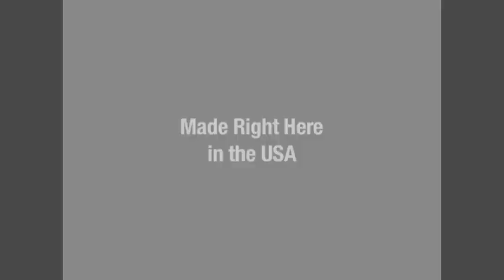2015 Power Jam 5th Scale Worlds Day 3 Qualifying Aerial Facility Footage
2015 Power Jam 5th Scale Worlds Day 3 Qualifying Aerial Facility Footage by MIP/Wolfpack/Double MFO productions

Double TQ and Wins for MIP in Pro Truck and Pro Buggy.

Special thanks to MIP team Mate Kevin Enriquez and LargescaleRC.com for the footage help.

100% Made in the USA - Buy American Made Manufacturing Tools and Parts!

Distributed Worldwide through Horizon Hobby, Great Planes, HRP, Global Hobbies, ERI, SK Motion, and many more to Local and Online Hobby Shops such as A Main Hobbies, Tower Hobbies, Stormer and many others.

FEATURED BUILD TOOLS?  MIP Thorp Hex Drivers - US Hardened Steel Precision Ground in the USA, with signature comfort amber-colored grips that won't roll off your pit table.  RC Car Action & RC Driver Magazine editor favorites...in the tool boxes of IFMAR World Champion RC Car Racers such as Jared Tebo, Steve Hartson, Brian Kinwald, and more!

Video Animation & Photography by Matt Olson, MIP Team Manager, Double MFO Creativity
Produced by MIP: Moore's Ideal Products, LLC

About Moore's Ideal Products LLC.
Moore's Ideal Products LLC, based in Southern California, is an innovative leader in precision CNC Swiss machining and contract manufacturing. One of the oldest aftermarket parts manufacturers in the industry, they have designed, manufactured, and packaged in the USA since 1978 performance option parts for popular model car kits such as Traxxas, Vaterra, Axial, TLR, Losi, Team Associated, Kyosho, Durango, HPI, and more. Moore's Ideal Products LLC continues to push the envelope of quality and engineered precision in its top selling race proven World and National Championship MIP™ brand of Radio Control Hobby Racing Performance Parts, its precision ground USA hardened steel MIP Thorp Hex Drivers and Tools, its new patents-pending RealShocks line of bypass shock pistons and valving systems for RC inspired by full scale trophy truck technology, as well as OEM products, and delivering manufacturing expertise for its clients across several industries, including aerospace, robotics, and orthodontics. At the helm of the MIP team is founder and chief design manufacturing engineer Eustace Moore, Jr., a respected World Ranked Pro R/C Off-Road Racer whose titles include ROAR USA National 4WD Champion and IFMAR World Championship Finalist. MIP is comprised of dedicated professionals in engineering, marketing & sales, quality control, customer support, team management, shipping, and production. Featured cover stories include American Machinist, RC Car Action, RC Driver, Velocity RC Magazine, Extreme RC, and RC Racer; interviews include Eustace Moore on RCCA ProTalk and RC Race Chat,  Matt Olson on LiveRC Talk it Tuesdays  and The Radio Control Show, Great Planes' On the Horizon, RC Insider, Wide World of Sports; reviews and worldwide features include Red RC, Big Squid, Live RC, NeoBuggy, Radio Control Zone and more. For product details contact call , fax , email sales (at) MIPonline.com. For media and interview inquiries email marketing (at) MIPonline.com.

More cool build-lapse MIPtech videos?